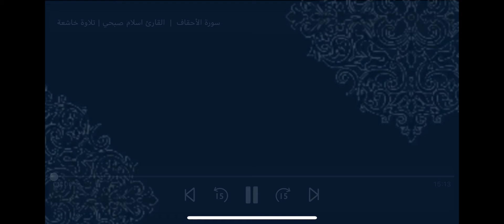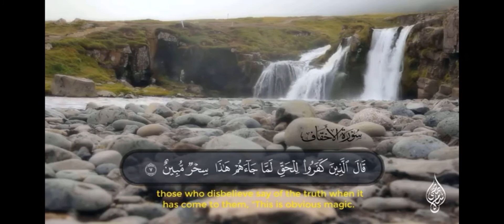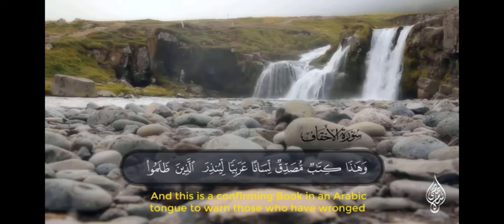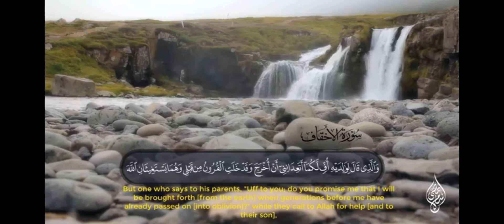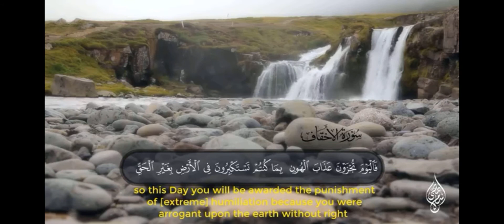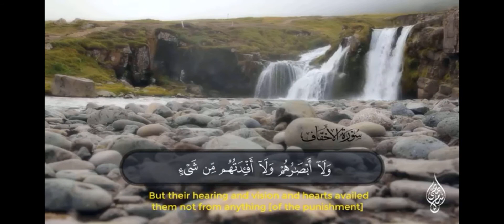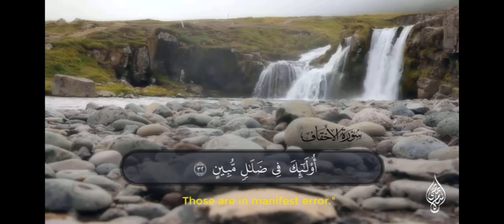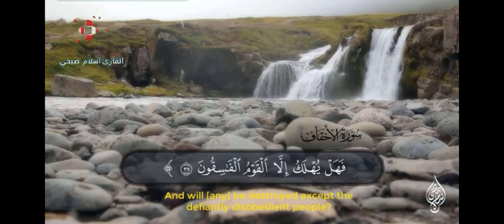سورة الاحقاف — اسلام صبحي Islam Sobhi.. Something from Quran — hear your heart❤️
‏beautiful_recitation_of_Quran hear_your_heart❤️